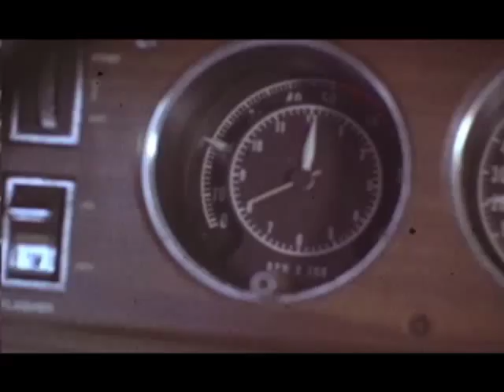DEVIL PRESLEY - GENERAL LEE (TV SHOW VIDEOCLIP)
VIDEO DEL TEMA GENERAL LEE CON EXTRACTOS DE LA PRIMERA TEMPORADA DE LA SERIE LOS DUKES DE HAZZARD

 "GENERAL LEE" SONG BY CHILEAN HELLROCK BAND "DEVIL PRESLEY", WITH SCENES FROM THE 1st SEASON OF "THE DUKES OF HAZZARD".

LETRA/LYRICS:

Years are running fast same way
the car i`ve got in mind
Since i was a boy i wanted tatoos and that
old car bad

Red like demon with a
dixies battleflag on the top
I still dream with daisy driving
fast & escaping from the law

Life's not easy as I thought as a kid
There's a price for every god damm thing
Hell i'm not what momma want me to be
But i ride my General Lee

My General Lee

Maybe i'll never have a good career
Perhaps life got nothing for me
A dollar short & a minute late,
Never late my General Lee

My General Lee!!!